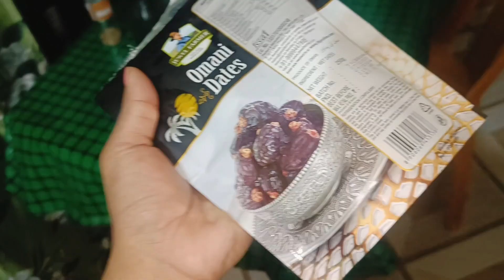दाव जों मेवा गोखै आरो आलु